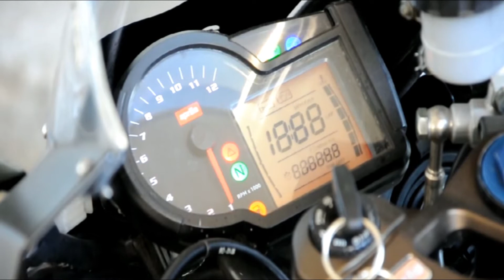Aprilia RS 125 Sunny Day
Enjoying good weather